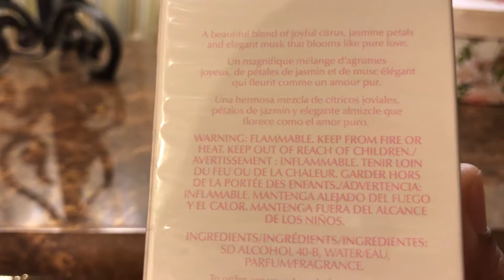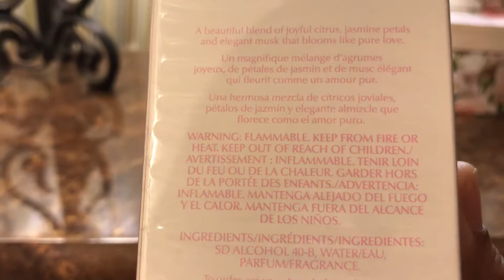Abriendo fragancias/ reseña de Avon amour